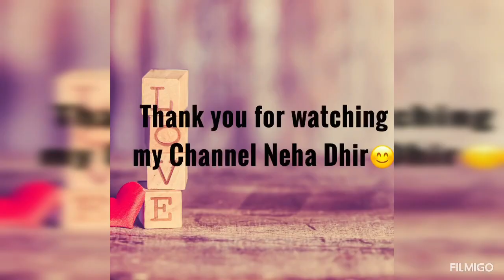LIVE SHANKH / SNAIL 🐌 at my Home.☝️Watch this BIG SNAIL 😳!!!How I Care 🐌???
Hi

LIVE SHANKH 🐌 at my Home.☝️Watch this Video it’s really on very Unique Topic😳!!!How I Care 🐌???

Watch this Video ,it’s really on very Unique Topic 😳!!!

Neha Dhir # Snail